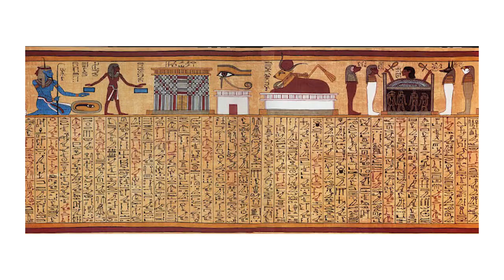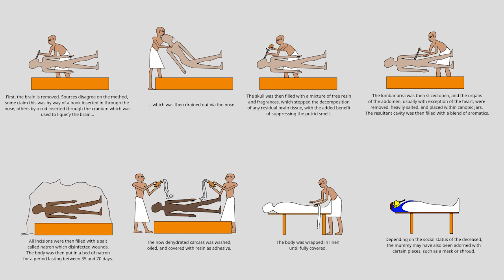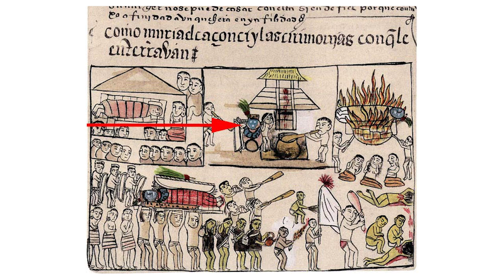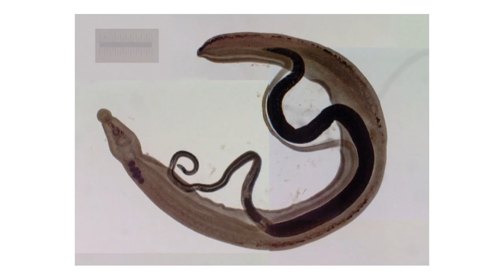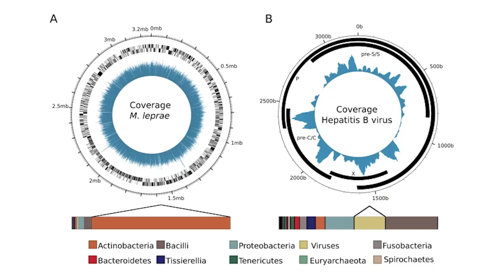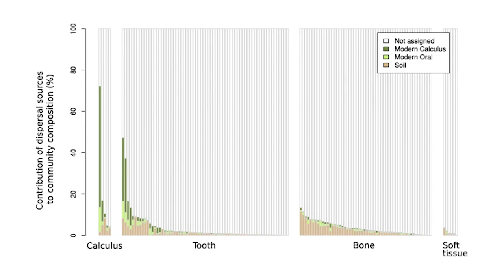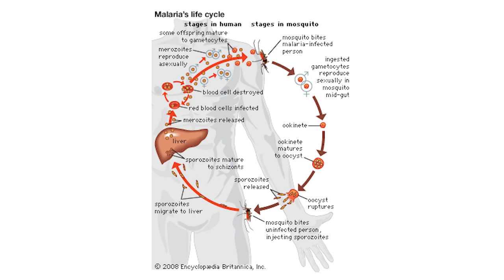"Not Staying Mum About Mummies!" - Interesting Stories in the History of Diagnostics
While we tend to associate mummies with Halloween, manmade and naturally occurring mummies are one of science’s greatest sources of the genetics of human history, and analyzing parasites and diseases within their preserved bodies can help unwrap (if you will) the layers of yet-untold stories of how mankind got where we are today. On episode 22 of "Interesting Stories in the History of Diagnostics", Mickey Urdea is unsealing the entombed secrets of the Incan Ice Mummies, the smoked mummies of the Torres Strait Islands, what paleomicrobiology is, how the paint color “Mummy Brown” got its name, and King Tut's lingering ailments and likely cause of death – though he was not, as Steve Martin suggested, “born in Arizona, moved to Babylonia”.